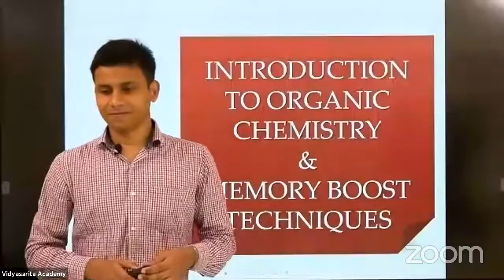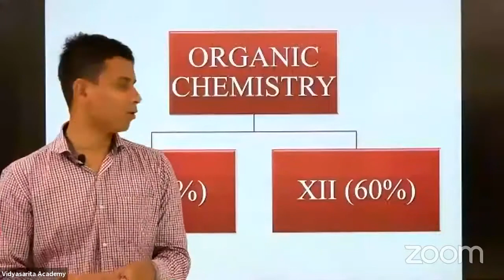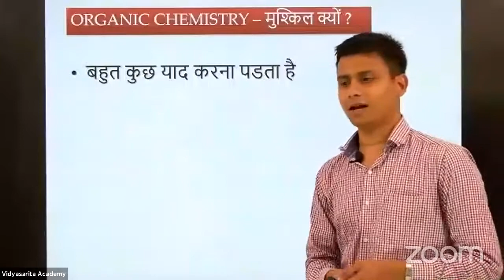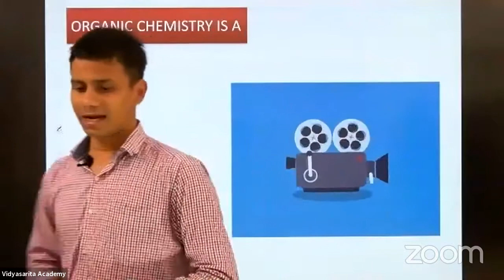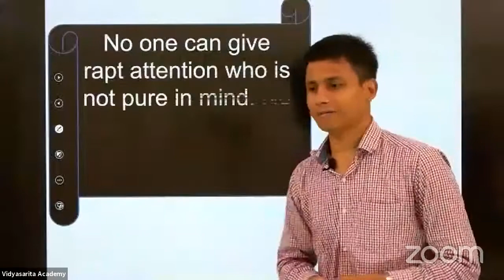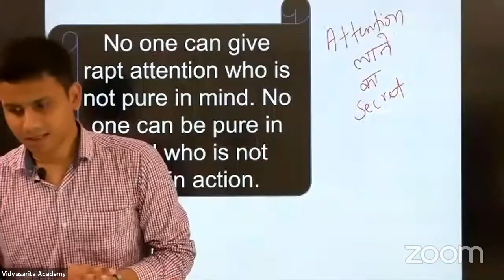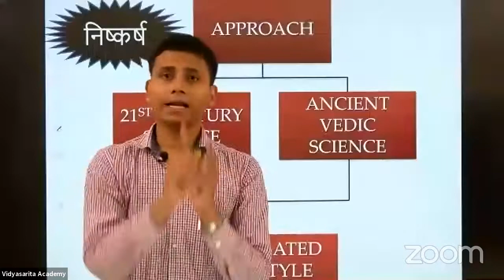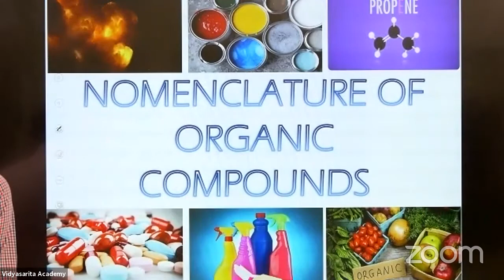ORGANIC CHEMISTRY | Introduction and Memory Boost Technics | 29-7-20 | Deepak Sir | VSA